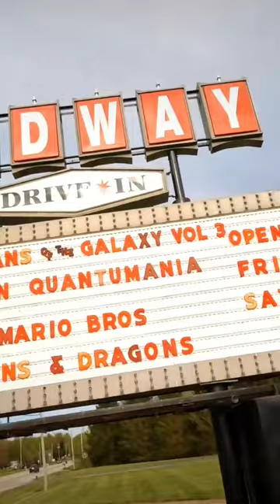Midway Drive In Movie Theater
just wasting time before the movie. Absolutely love this place. Modern with an ol time feel and great food at the concessions.